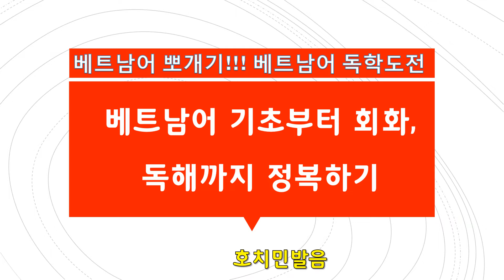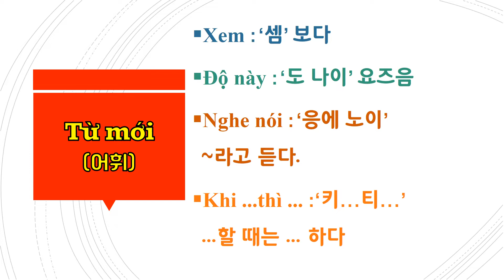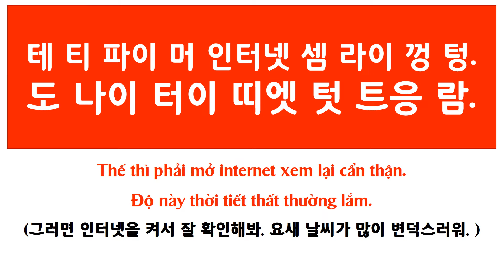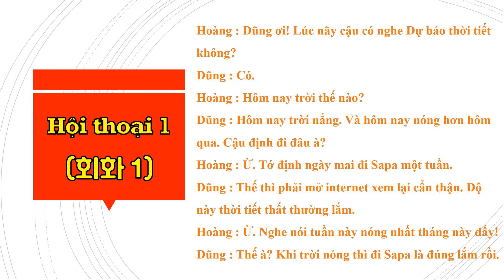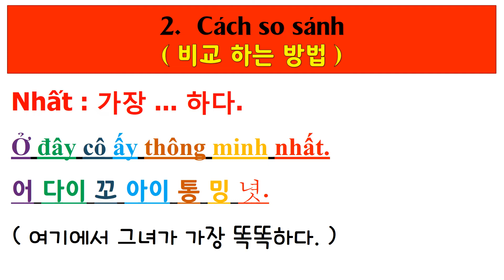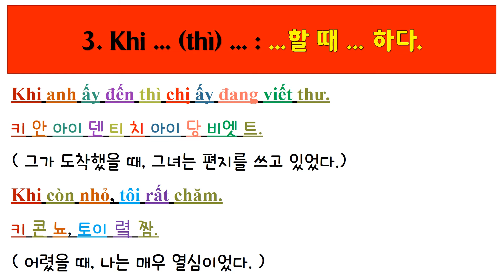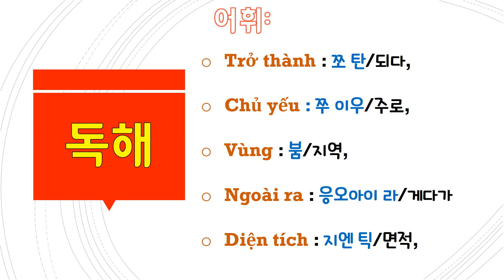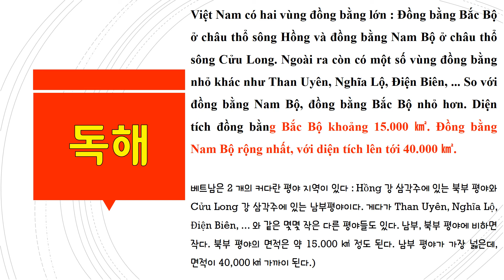베트남어 뽀개기!!! 베트남어 독학도전! No.21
구독자 여러분 안녕하세요. 이번 영상은 베트남어를 처음 공부하기 시작한 분들을 위한 영상입니다. 주의 하실점이 있습니다. 베트남어 공부를 시작하시는 분들은 발음과 성조를 꼭 공부하시기 바랍니다. 한국어로 베트남어 발음을 표기하기는 부적합니다. 베트남어를 한국어 발음으로 공부하시면 베트남 현지인들이 이해하지 못할 수도 있습니다. 그렇기 때문에 꼭 발음과 성조를 정확히 공부하시기 바랍니다. 감사합니다.